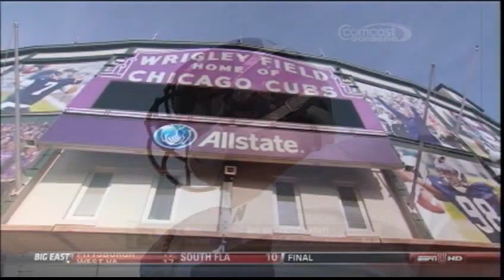Northwestern Wildcats Football 2010 Season Highlights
Here are the top plays of the 2010 Northwestern Wildcats football season.  Here's to a memorable 2011.